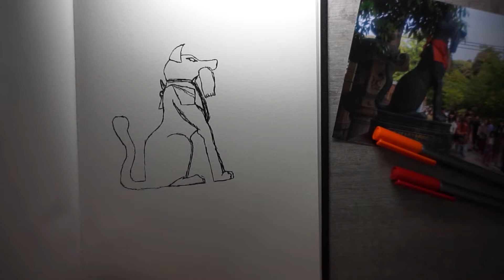I'll try drawing #1: Inari's Fox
The photo is of a recent trip to Japan! 楽しかった！